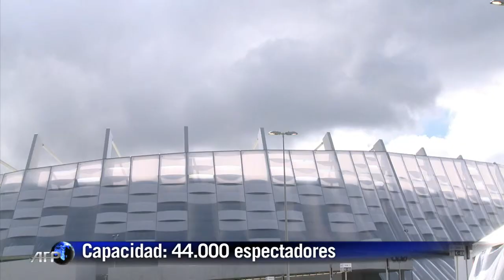Sedes Mundialistas - Recife - Arena Pernambuco